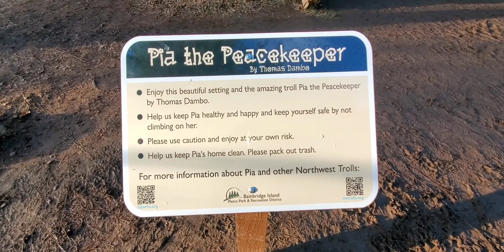Pia the Peace Keeper - Dambo Troll in Bainbridge Island, WA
Thomas Dambo is an artist based in Copenhagen, Denmark. Thomas makes beautiful and fun sculptures and installations out of recycled materials.

By doing this, he hopes to inspire everybody to have fun and think of “trash” as a valuable resource.

Visit Thomas Dambo on Youtube, Facebook, Instagram, and his website to learn more and dig into his many projects.